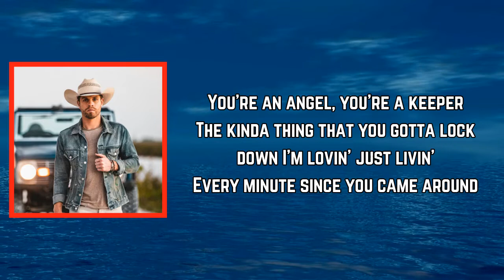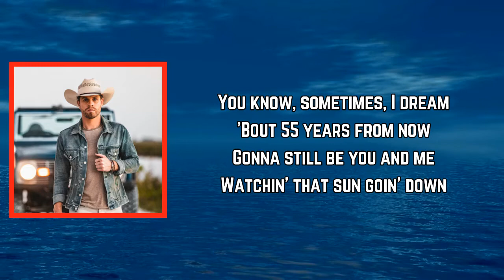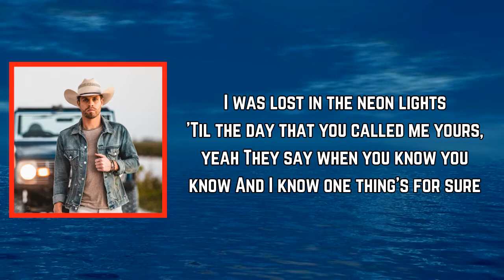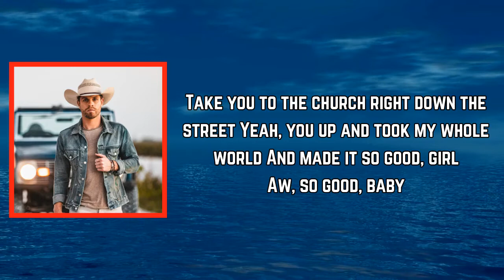Dustin Lynch - Good Girl (Lyrics)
Good Girl Lyrics:

[Intro]
I got it good, girl
'Cause I got myself a good girl
Yeah, you up and took my whole world
And made it so good, girl

[Verse 1]
You're an angel, you're a keeper
The kinda thing that you gotta lock down
I'm lovin' just livin'
Every minute since you came around
I was lost in the neon lights
'Til the day that you called me yours, yeah
And they say when you know you know
And I know one thing's for sure

[Chorus]
Still can't believe I found you
Can't imagine life without you
I could take you home to mama
Take you to the church right down the street
Aw, so good, baby, yeah

[Verse 2]
You know, sometimes, I dream
'Bout 55 years from now
Gonna still be you and me
Watchin' that sun goin' down
I'll still be stealin' your kisses (What else?)
I'll still be holdin' your hand (What else?)
I'll still look at you and I'll pinch myself
Good Lord, I'm a lucky man

[Chorus]
Aw, so good, baby

[Bridge]
They say when you know you know

[Chorus]
Aw, so good, baby (I got it good, girl)

[Outro]
('Cause I got myself a) Yeah, good girl
(Still can't believe I) I found you